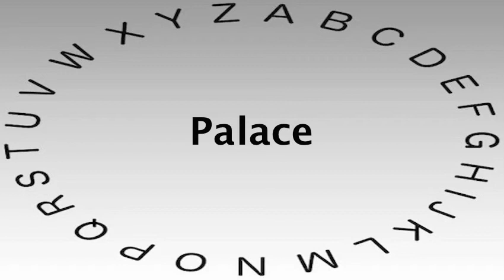Spelling Bee Words and Definitions — Palace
This video shows you how to say or pronounce Palace and gives the definition of Palace.

What's your definition of Palace?